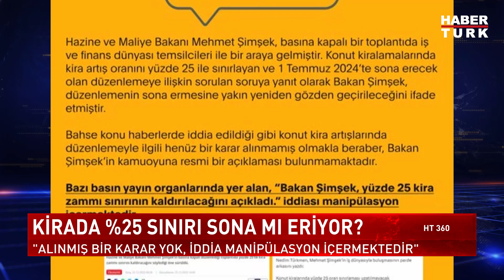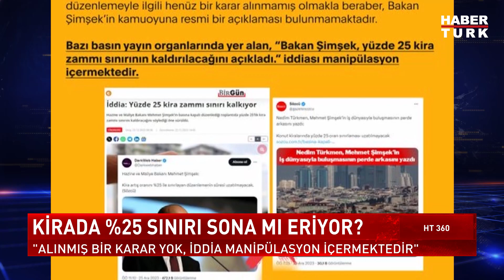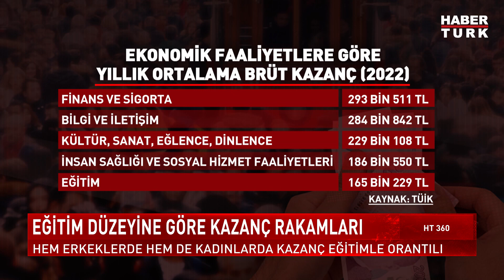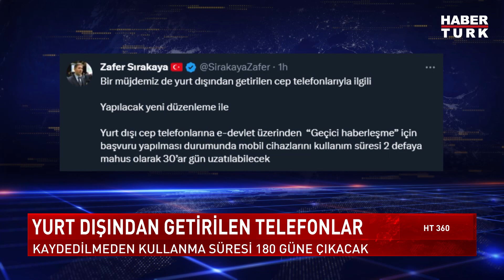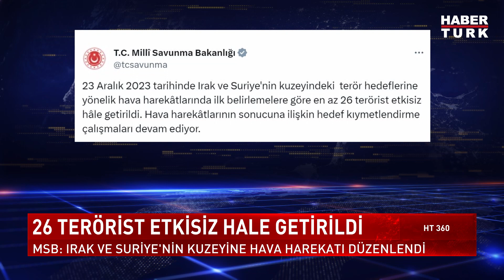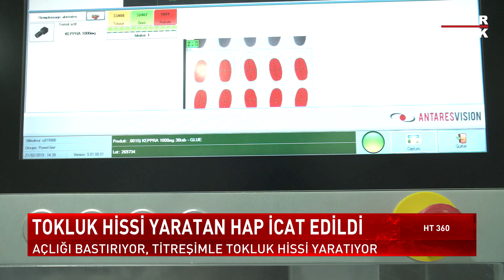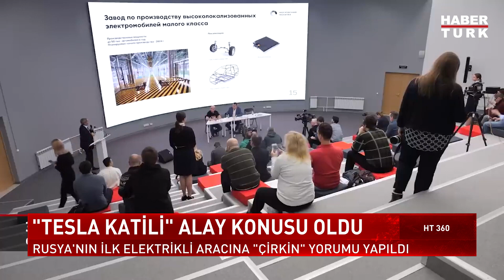Gripte ilaç kullanmamak doğru mu? I HT 360 - 25 Aralık 2023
Grip vakaları neden uzun sürüyor? Geçmeyen öksürüğün nedeni ne? Gripte ilaç kullanmamak doğru mu? Uzun süren grip neyin habercisi? CHP'de adaylar netleşti mi? İzmir adayı kim olacak?

HT 360'da Meltem Acet sordu; Enfeksiyon Hastalıkları Uzmanı Prof. Dr. İftihar Köksal yanıtladı.